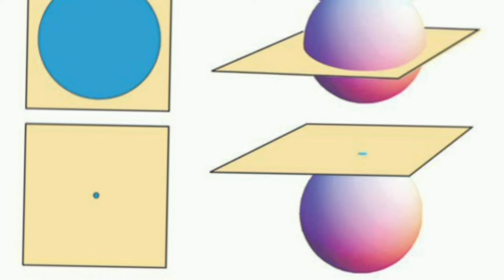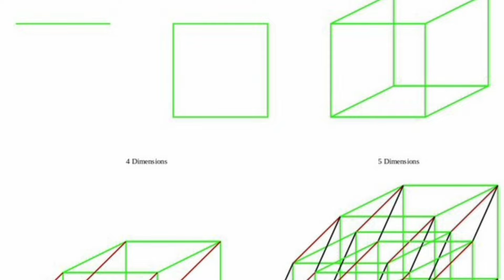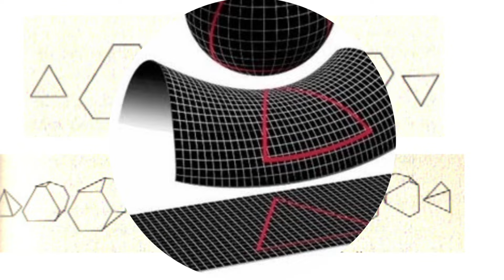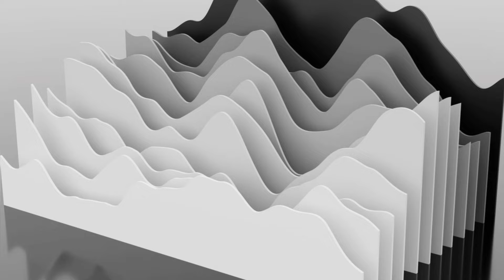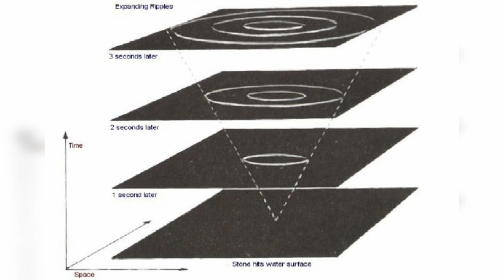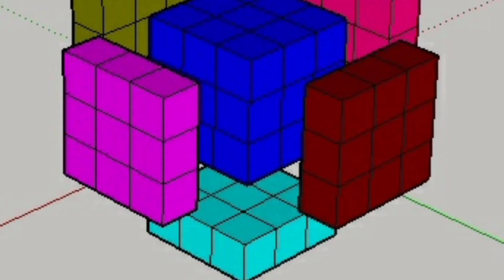بعد چهارم : زندگی موجودات چهار بعدی چگونه است و چطور میبینند.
دنیای چهار بعدی، با افزودن بُعد زمان به دنیای سه بعدی، تجربه زندگی را تغییر میدهد. در این دنیا، ما قادر به تجربه تحولات و جریان زمانی هستیم و میتوانیم از گذشته و آینده آگاهی بهدست آوریم. این تفاوت، به ما امکان میدهد رویدادها را به صورت کامل تجربه کنیم و تأثیر انتخابهایمان را در زندگی حاضر درک کنیم. دنیای چهار بعدی، بازماندگانی عمیقتر و تفکری پیچیدهتر را در ما ایجاد میکند. این تحول در تجربه زندگی، به ما امکان میدهد با دیدی گستردهتر و پرتفکرانهتر به مسائل بپردازیم و نتایج انتخابهایمان را بهبود بخشیم. درک این تفاوت بین دنیای چهار بعدی و دنیای سه بعدی، به ما ایدهای از آیندهای جدید و هیجانانگیز میدهد که در آن زمان و فضا به یکدیگر تنها محدودیتی ندارند.

کافه دانستنی رو سابسکرایب کن تا ویدیو های بعدی رو از دست ندی😉

توی این کانال قصد دارم موضوعات دانستنی روز و جذاب دنیا رو بررسی کنم تا بیشتر راجب جهانی که توش زندگی میکنیم،بدونیم.❤️

اطلاعات واقعی
حقایق عجیب
آیا میدانستید
تاپ تن
Viral
Top 10 farsi
فکت
کافه دانستنی